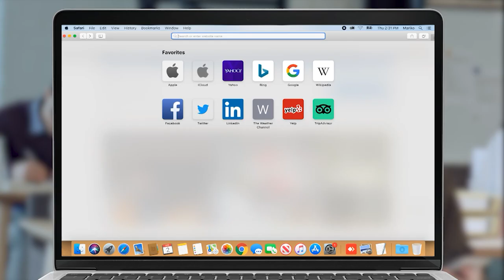Մենք Լաչինի միջանցքի ռեժիմը վերաբանակցել չենք պատրաստվում․ Արարատ Միրզոյան